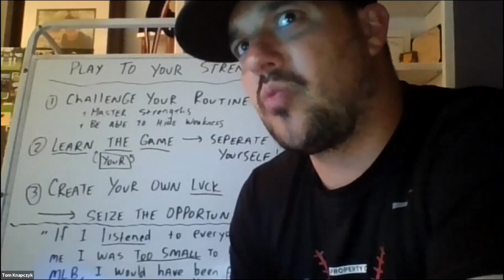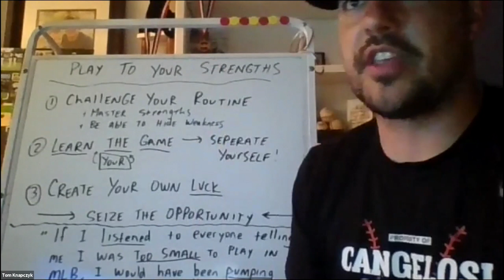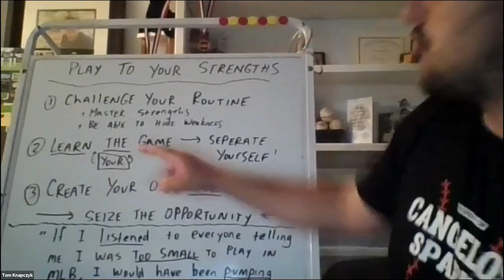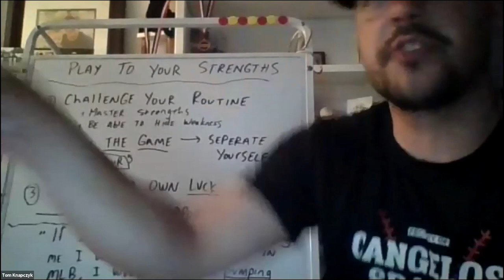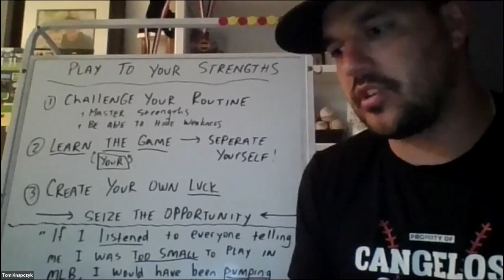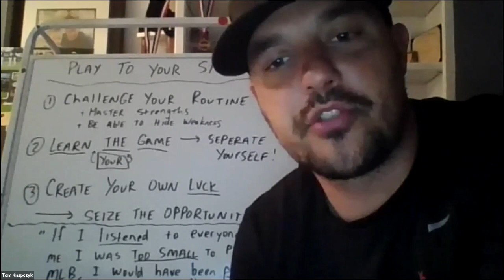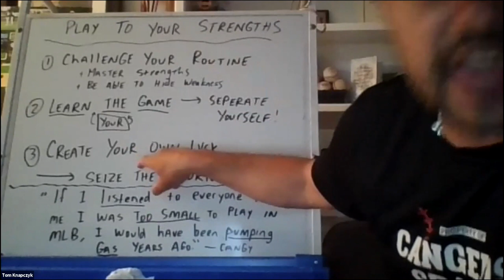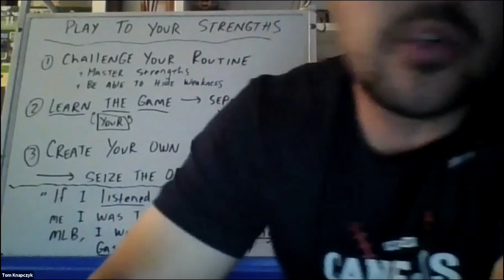5/17/2020 Mental Performance Training with Tom Knapczyk featuring John Cangelosi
5/17/2020 Mental Performance Training with Tom Knapczyk featuring John Cangelosi